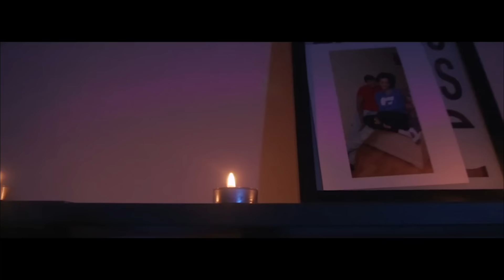Looch Bodega - With Me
Escucha "With Me" en tu Plataforma Favorita